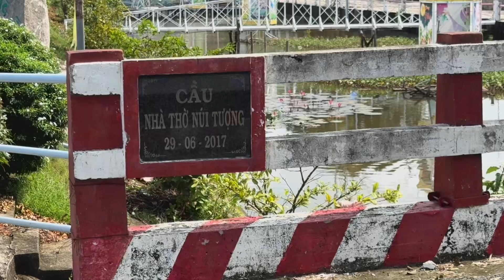Từ Vực Sâu/St:Viễn Xứ/Th:Trần Ngọc - Viễn Xứ - Minh Ngân - Vivian Đinh/Nguồn:Thánh Ca Việt Nam.